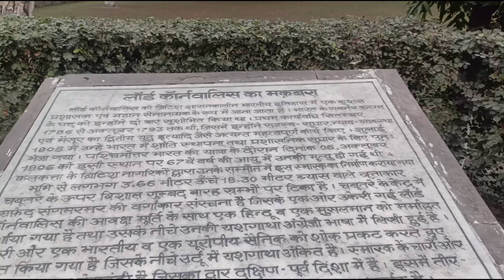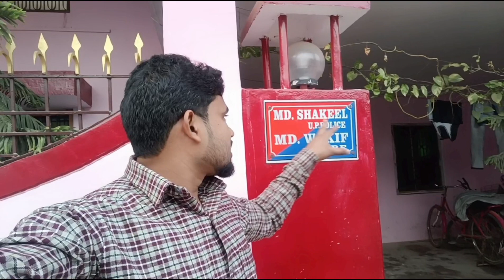COP के शादी में देशी खाट ( चारपाई ) वाले लुक ने पुराने जमाने वाला जमाना याद दिला दिया